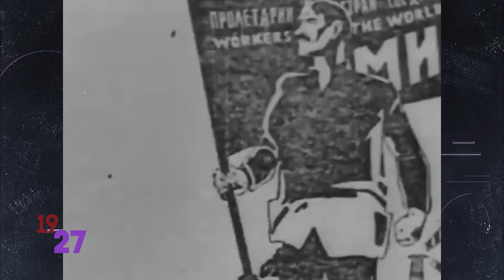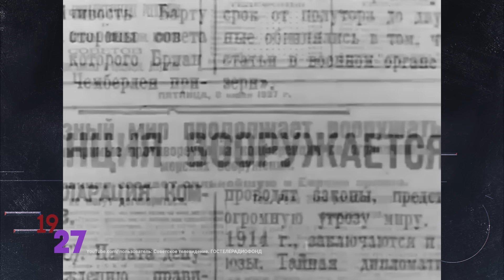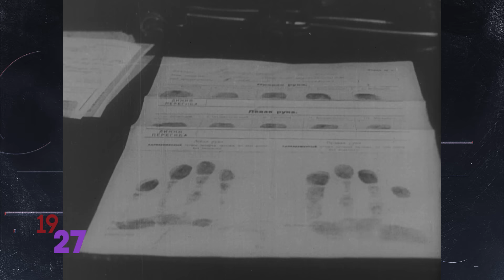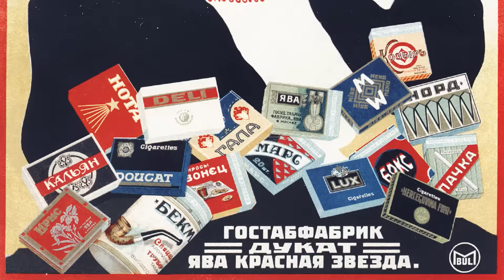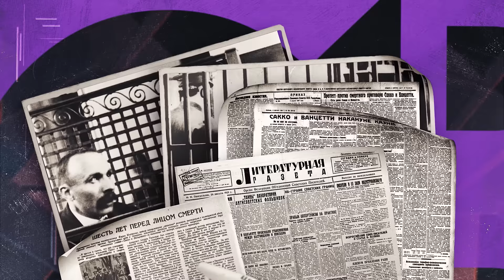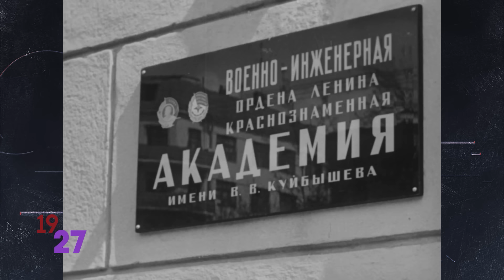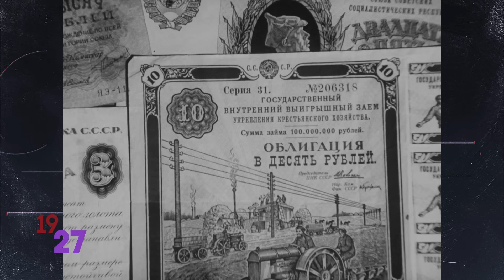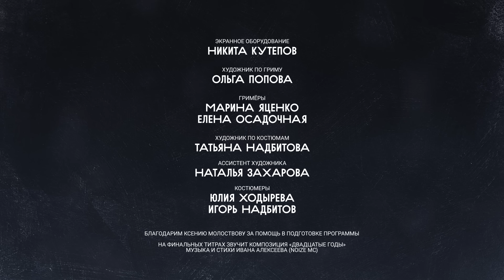НМДНИ 1927: Будь готов к войне с Чемберленом. «Любовь втроём». Чемпион Алехин. Декларация Сергия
Жилой комплекс бизнес-класса «Селигер Сити», расположенный в 2 мин. от м. «Селигерская».
Большой двор-парк размером с 4 футбольных поля. Пруд и благоустроенная набережная.
Квартиры с предчистовой отделкой MR Base и дизайнерской отделкой MR Ready.

00:00 - Привет! 1927 – очередной год, очередная серия.
02:01 - ОСОАВИАХИМ
04:57 - АЛЕХИН – ЧЕМПИОН МИРА ПО ШАХМАТАМ
07:52 - ВЫСТАВКА «БУБНОВОГО ВАЛЕТА»
08:42 - ВРАГ ЧЕМБЕРЛЕН. УГРОЗА ВОЙНЫ
12:00 - УБИТ ВОЙКОВ
15:14 - СЕКСУАЛЬНАЯ РЕВОЛЮЦИЯ
17:30 - РАЗГРОМ «ЛЕВОГО УКЛОНА»
20:40 - ПОЛЁТ ЛИНДБЕРГА
25:28 -  ФИЛЬМ «ОКТЯБРЬ»
28:15 - ДЕКЛАРАЦИЯ МИТРОПОЛИТА СЕРГИЯ
32:28 - САККО И ВАНЦЕТТИ
35:55 - ТЕЛЕФОНЫ-АВТОМАТЫ
39:21 - КУЙБЫШЕВ
41:58 - «РАЗГРОМ». ФАДЕЕВ
45:12 - ЧАН КАЙШИ РАЗГРОМИЛ КОММУНИСТОВ
49:04 - «БУЛЫЖНИК – ОРУЖИЕ ПРОЛЕТАРИАТА»
50:52 - «ЧУБЧИК КУЧЕРЯВЫЙ»
52:43 - «СУРГАНОВА И ОРКЕСТР» «Чубчик»
56:19 - В следующей серии (1928 год)